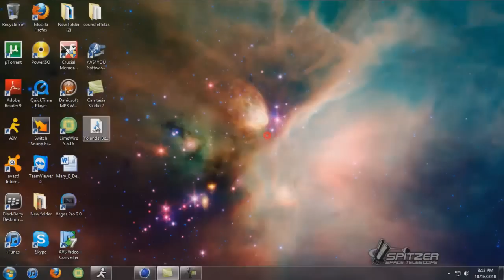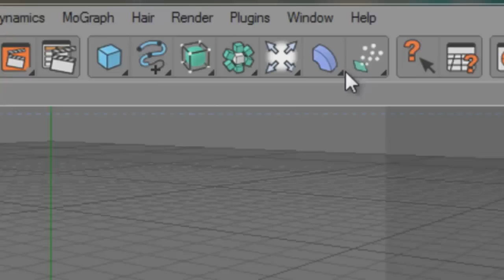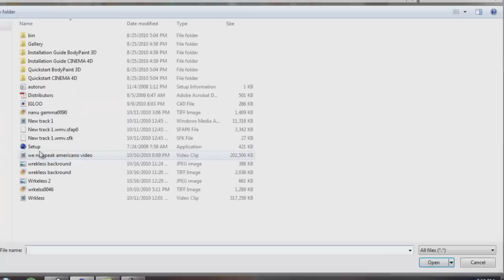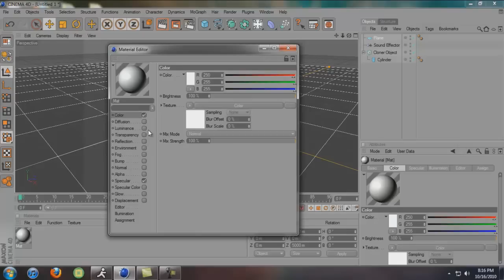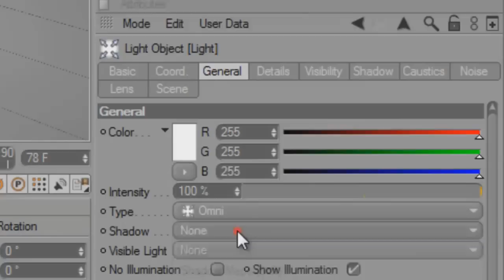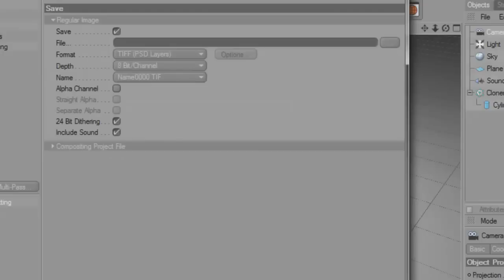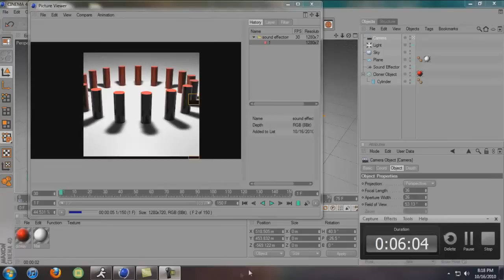Cinema 4D Tutorial | Sound Effector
Cinema 4d sound effector tutorial